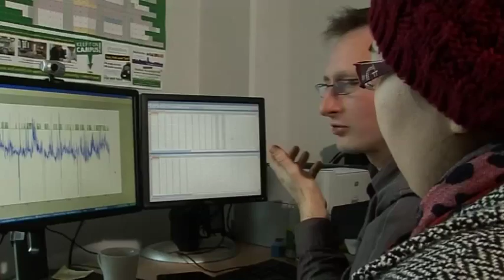MSc Economics at Manchester, Staff Views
See what our staff think about our excellent MSc Economics Programmes